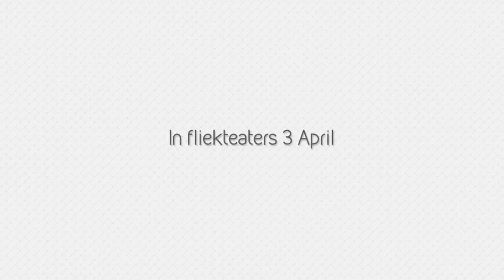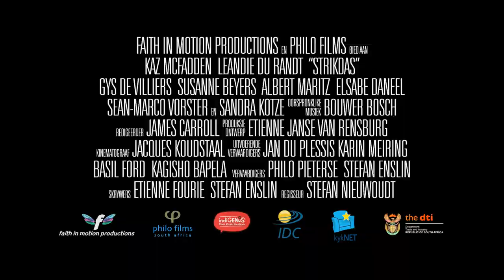STRIKDAS (2014) Official teaser trailer (HD)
Don ‘Vossie’ Vorster is about to become a first-year student at Stellenbosch University. In a tradition passed down from generation to generation, the oldest son in the Vorster family is given a bow tie when he finishes high school, and it’s Vossie’s turn to receive this great honour.

The transition from home and school to varsity is a big one, and he will need all the nerve in the world to adjust to this new life. His bow tie – a metaphor that gives the men in the Vorster family the mettle to live life to the full – is the one thing that will give the geeky Vossie the courage to stand up for the things he cares about and, hopefully, to find the girl of his dreams.

Spoilt and pampered, Willemien de la Harpe is also on her way to university. Her super wealthy, wine-farming parents send her off in the hope that their daughter will make the right choices in life, which include marrying AJ Blignaut.

One night, Vossie and his new buddies in the Stellenbosch Liberation Front decide to break into the university’s laboratory to free the rats kept for research.  Their plans for the evening go awry and Vossie escapes clutching just one rat in his hands. In his attempt to escape the security guards, he hides in a bush. When Vossie hears the sound of someone sobbing, he turns to find Willemien, the most beautiful girl he has ever set eyes on.

How will Vossie convince Willemien – and the De La Harpe family – that he is the right man for her?